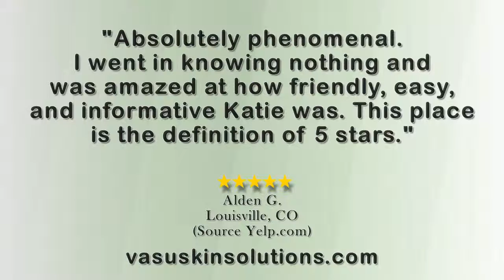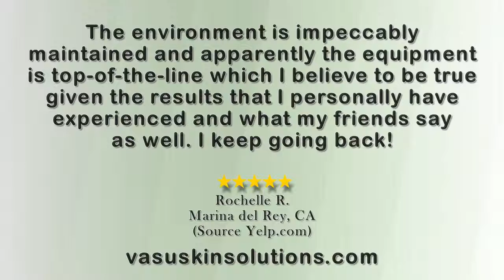Vasu Skin Solutions - REVIEWS - Boulder, CO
Reviewed: Vasu Skin Solutions is a top-reviewed  Medical Spa in Boulder, CO and the Greater Denver area. This video shows a few of the many excellent client reviews for Vasu Skin Solutions. Real reviews from real clients!

Vasu Skin Solutions
737 29th Street, Suite 200E,
Boulder, CO 80303